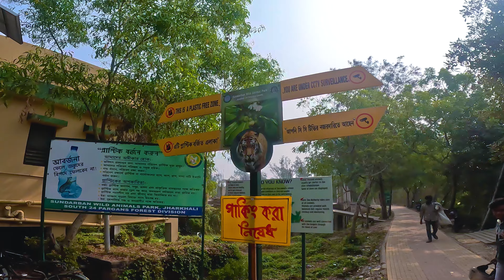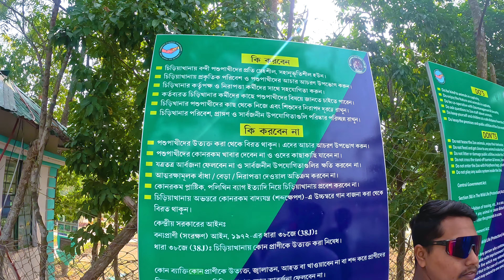মাত্র একদিনে ঘুরে আসুন ঝড়খালি ও সুন্দরবন||Jhorkhali tour 2024